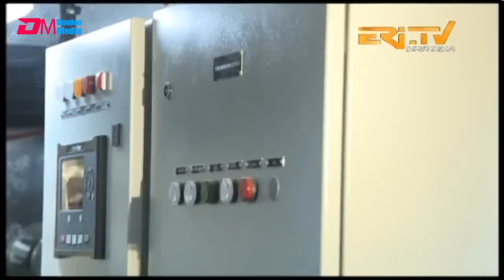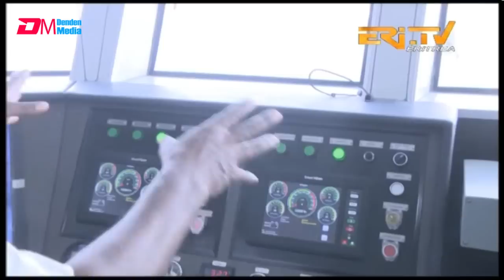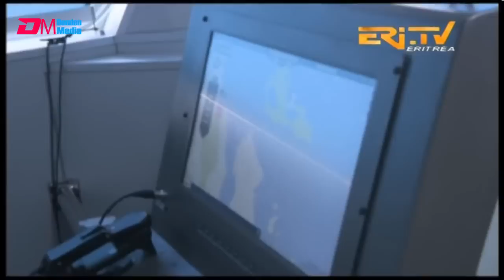ሓይሊ ባሕሪ ኤርትራ - Eritrean Navy - ERi-TV